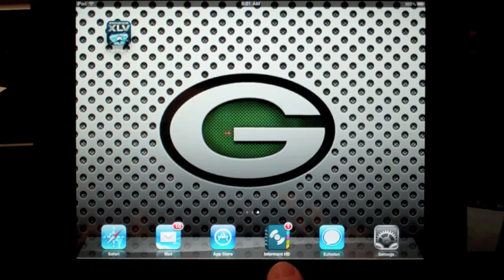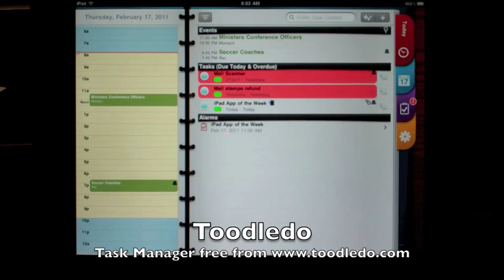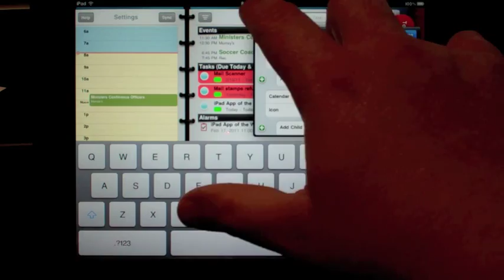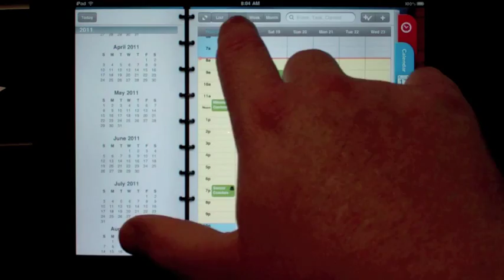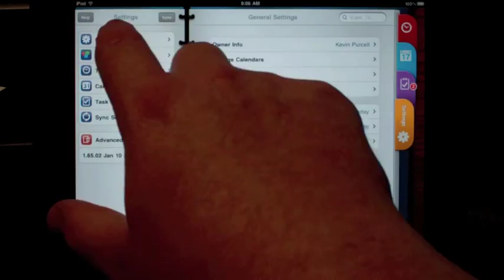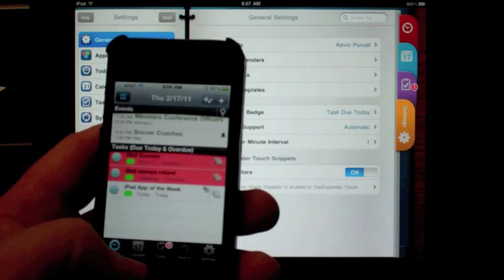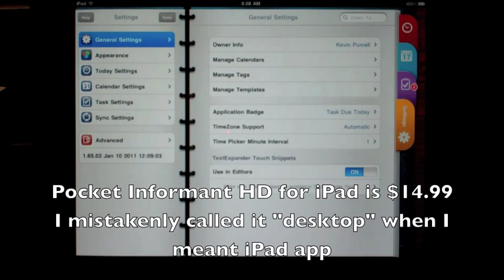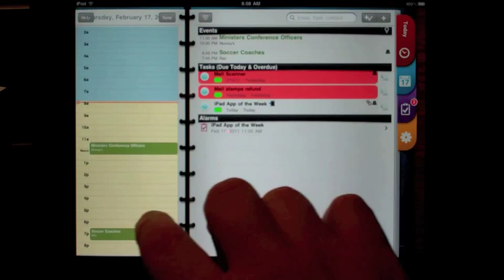Pocket Informant HD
Pocket Informant HD is a great PIM for the iPad. We review it for Notebooks.com. Read the written review at ; . it is this week&apos;s iPad App of the Week.